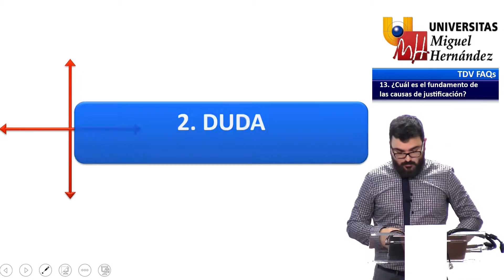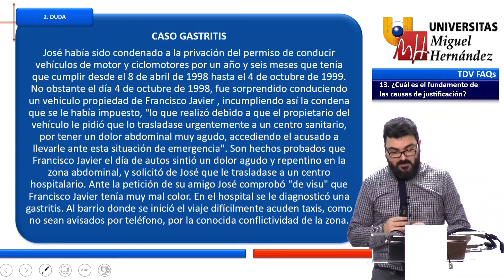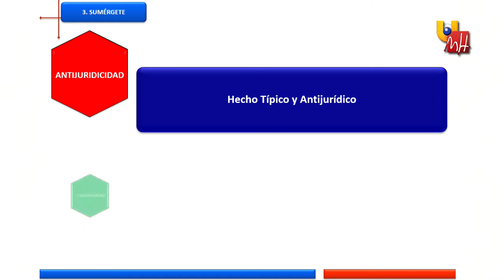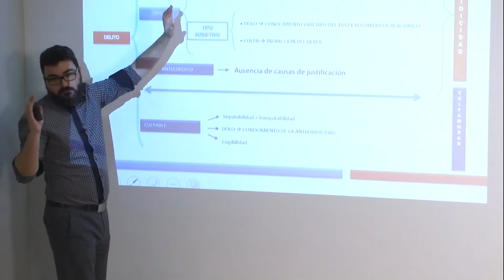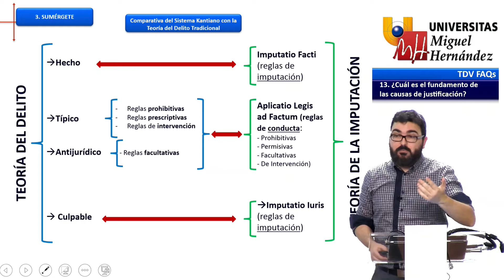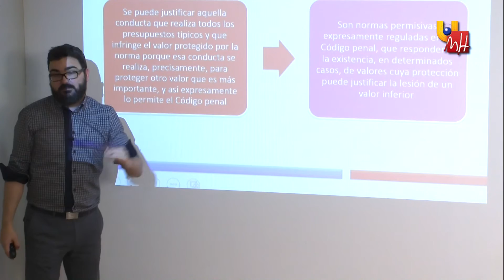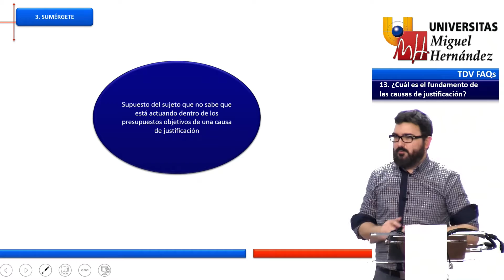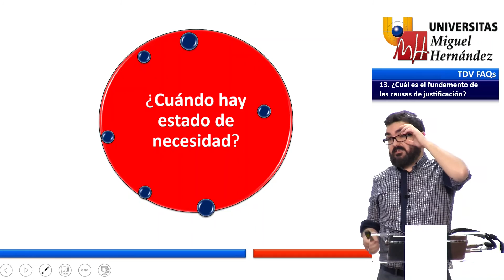TDV FAQ´s 13. Fundamento de las Causas de Justificación (Derecho Penal I-UMH-Fernando Miró)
TDV FAQ´s. ¿Cuál es el fundamento de las causas de justificación?
Teoría del Delito.
Grado en Derecho. Grupo Semipresencial
Profesor: Fernando Miró Llinares.
Dpto. de Ciencia Jurídica.
Área de Derecho Penal.